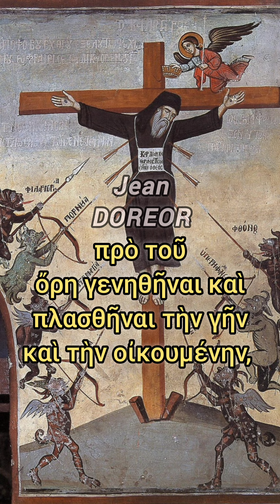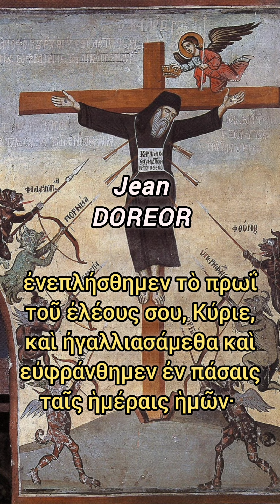Ψαλτήριον Δαυΐδ, Ψαλμός 89ος, Για να βρέξει ο Θεός όταν υπάρχει ανομβρία ή όταν στερέψουν τα πηγάδια